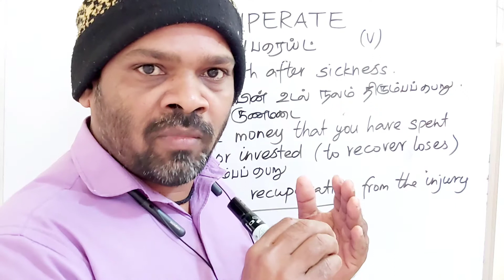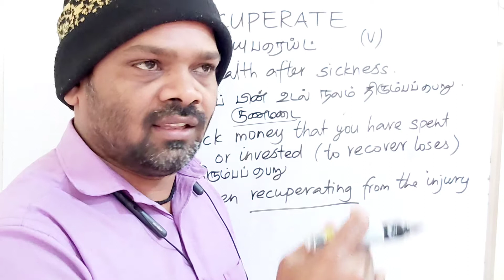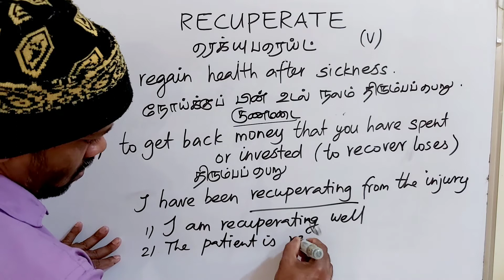RECUPERATE tamil meaning/sasikumar